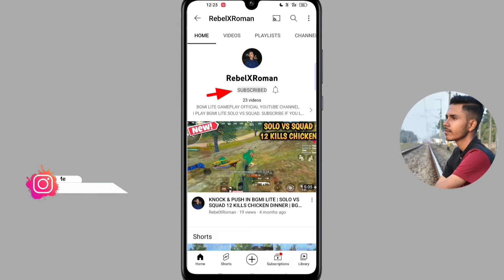Neffex - Fight Back | Pubg Lite Montage | Pubg Lite Gameplay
Welcome To RebelXRoman YT YouTube Channel

👉 Best Sleeves For Pubg Mobile / Free Fire
👉 Best Trigger For Pubg Mobile
👉 Best Sleeves & Trigger for Pubg Mobile

pubg mobile lite config
26 january pubg lite montage